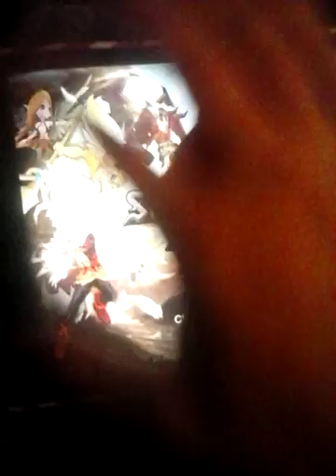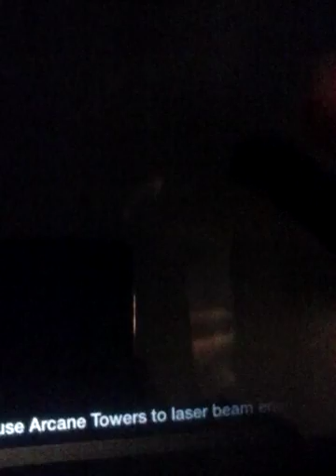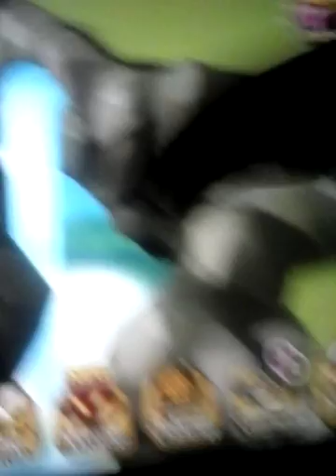Random vid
Icloud no longer working
Kik me BattleAngelWarrior
Summoners war FirstLeader
Pixel Gun 3D Fighting Angel
Dragons Online Fighting Angel